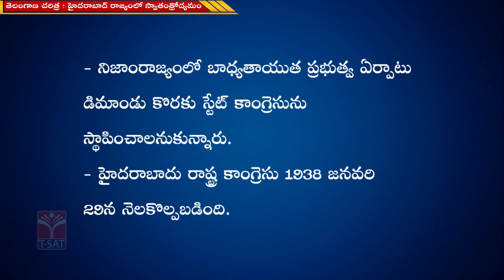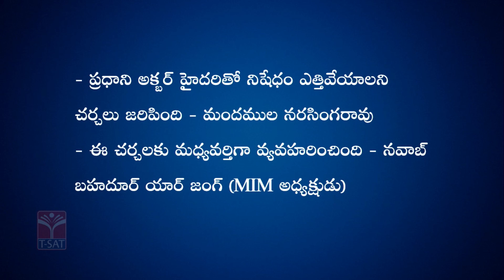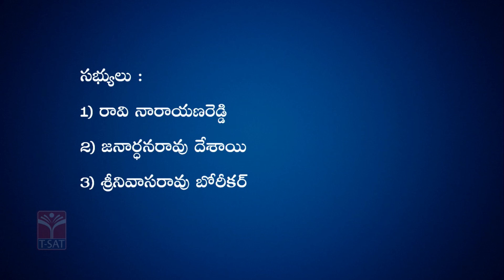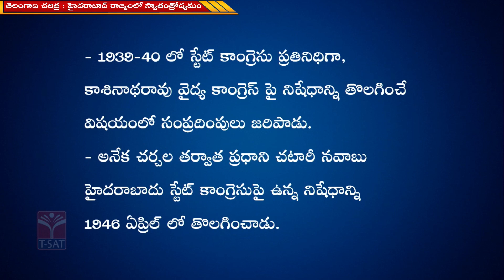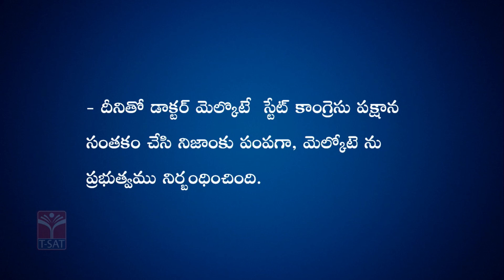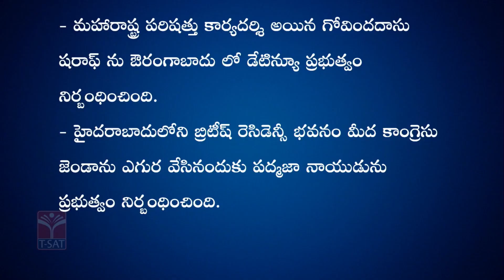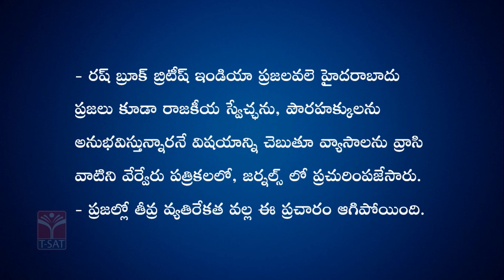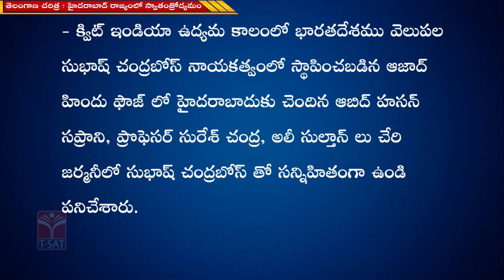TELANGANA HISTORY - HYDERABAD RAJYAM LO SWATHANTHRODYAMAM | TSPSC GROUP-1 MAINS | T-SAT | 22.11.2022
T-SAT Network Digital Classes are Now Available on Following Platforms:

👉Install T-SAT App:
1. For Android Users: Play Store
2. For Apple Users: AppStore